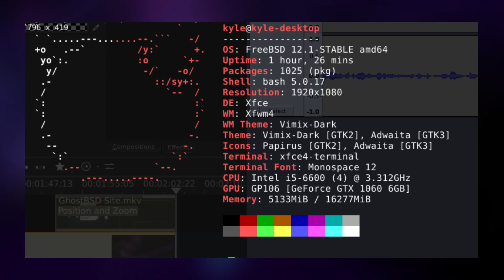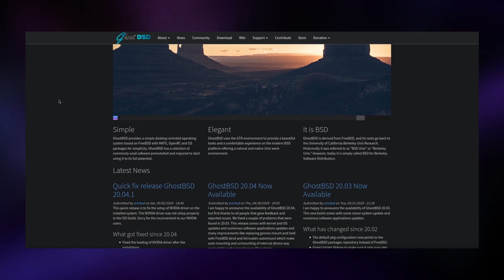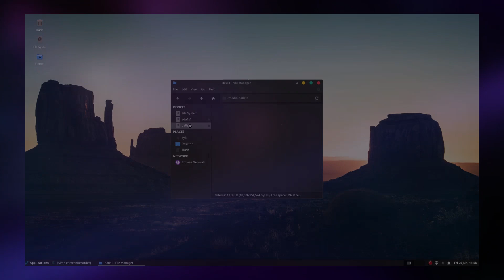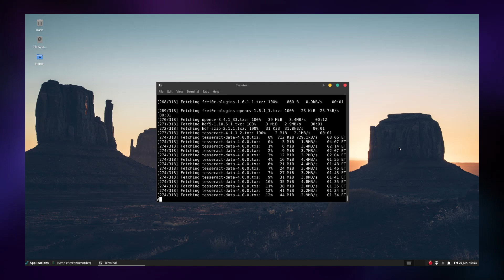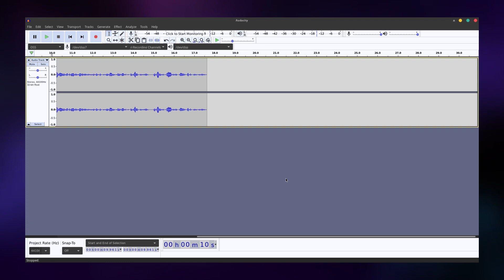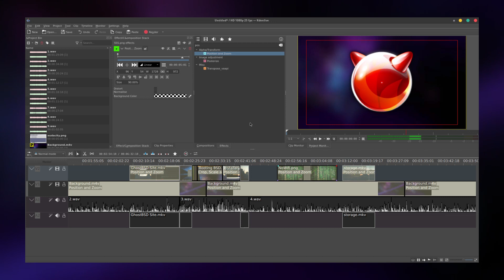7 Days Of FreeBSD Challenge Day 1 - Moving In And Creating A Video On BSD